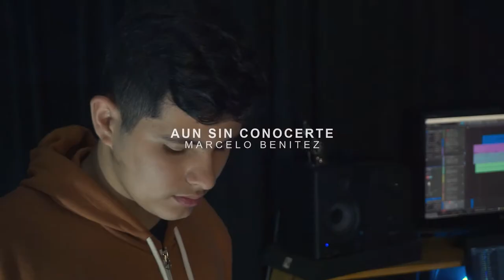Marcelo Benitez - Aún Sin Conocerte (Video Oficial)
▪️ Letra/Voz: Marcelo Benitez

▪️ Productor y Masterización Musical: Yonty Donwell
▪️ Vídeo: Yonty Donwell